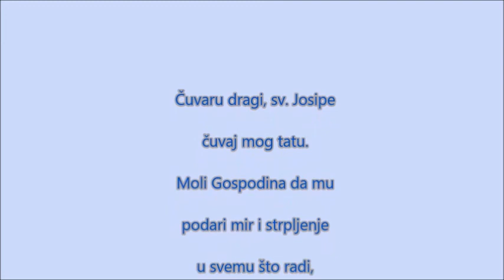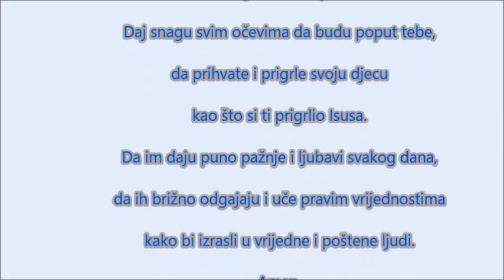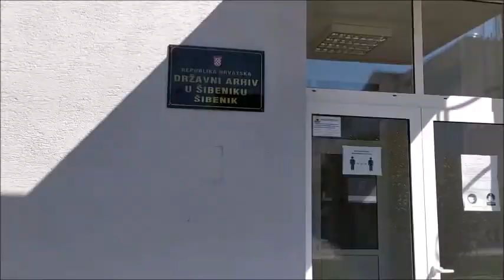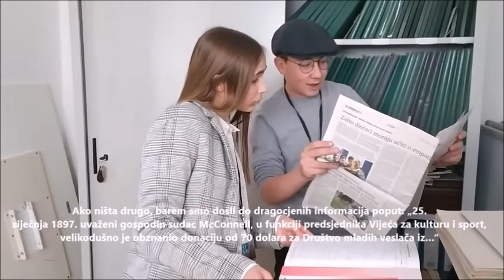SVETI JOSIP, 19-3-2022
U prigodi Dana škole nastao je videouradak u kojemu su prikazani glazbeni, likovni, literarni i dramski uradci učenika naše škole.

Videozapis se sastoji od:
— himne škole (školska klapa, voditeljica: Luiđa Cvitan)
— literarnih radova (molitva za očeve) koje čitaju autori teksta
— čestitka povodom Dana škole (ravnateljica s. Mandica Starčević)
— likovni radovi s temom sv. Josipa (učenici 1. — 4. r.)
— igranoga filma (Dramska skupina 5.-8.r., voditeljica: Ivana Milišić)

Posebne zahvale
* za snimanje dronom - učenik Dominik Bumbak, 6.a
* Krešimiru Periši, učitelju Prirode, Biologije i Kemije, za likovni prikaz svetoga Josipa kao zaštitnika naše škole.

Montaža videa: Martina Kolovrat, učiteljica Informatike